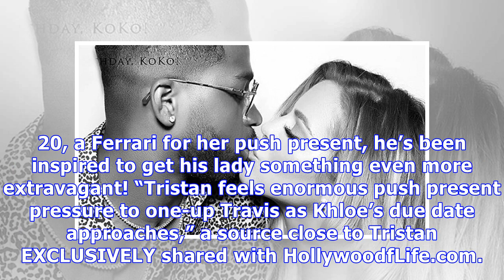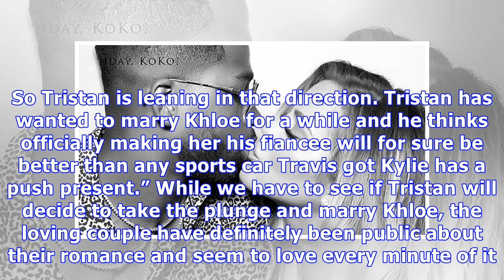Tristan Thompson Feels Pressure To One-Up Travis Scott’s Push Present: Will He Propose To Khloe?